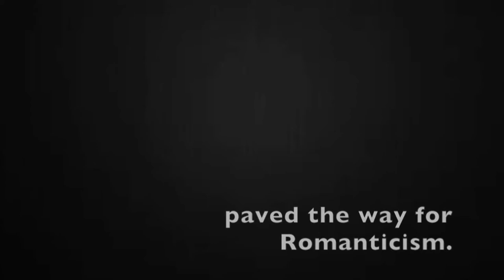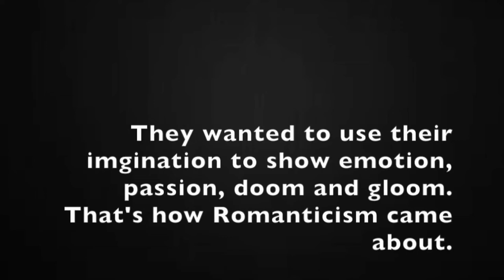CLASSICISM-ROMANTICISM II GRADE 9 Arts Lesson II Maestro Philip Ramos